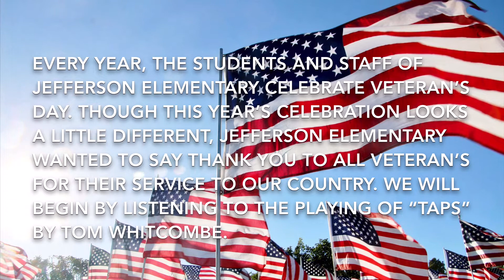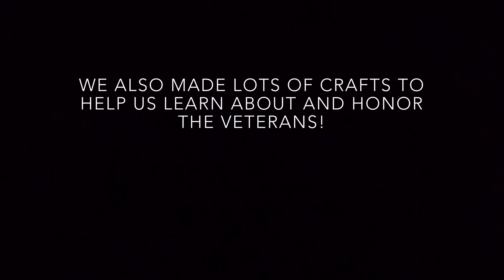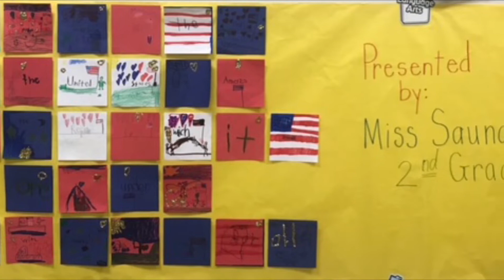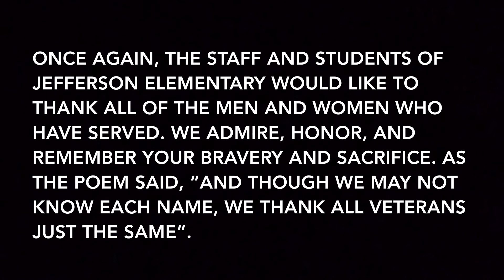Veterans Day at Jefferson Elementary!